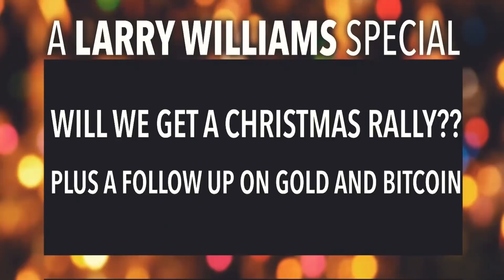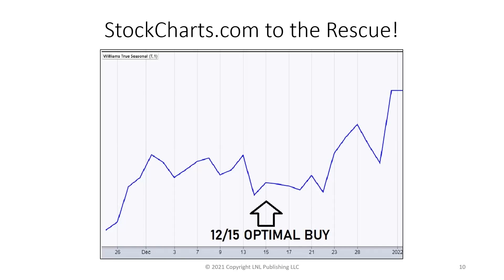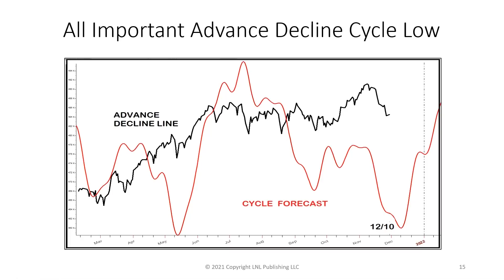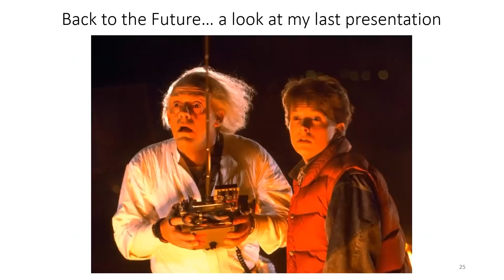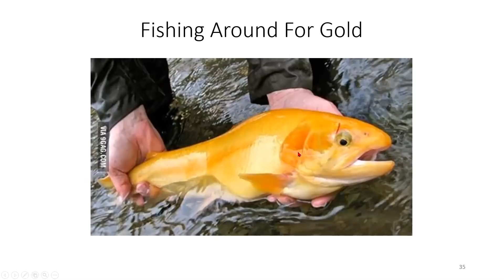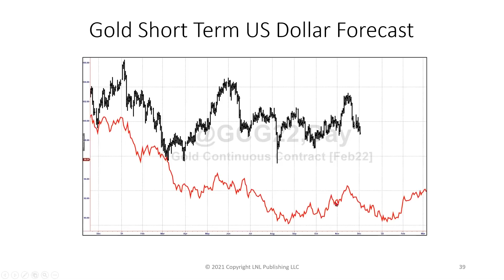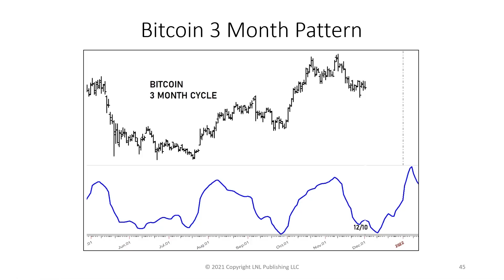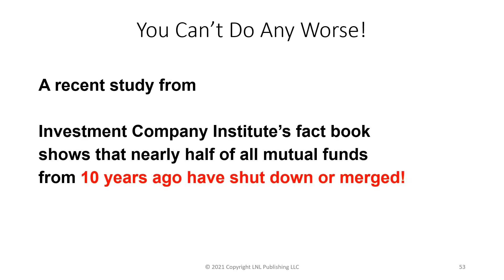Will We Get a Christmas Rally? | Larry Williams Special Presentation (12.06.21)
Will stocks rally this Christmas? Larry answers the question and explores when the ideal short-term trading opportunity will be. Larry also presents his forecast for bitcoin and gold, and sharing what he thinks is in store for gold over the next several months.

00:00 - Intro
00:46 - December Seasonal Pattern
03:01 - A Remembrance and Special Thanks to Yale Hirsch
04:04 - What About 2022?
04:53 - Confirmation Tools: DOW Jones industrial Average TR ($DJITR)
07:04 - December 2021 Pattern, Short-term Cycle Forecast
09:28 - How About My Trading Day Of The Month (TDOM) Concept?
11:15 - Follow up on my Trick or Treat Special: Gold, Crude Oil
16:27 - Fishing For Gold: Seasonal Pattern, Cycle Forecast
19:00 - Gold Short-Term U.S. Dollar Forecast
20:13 - Professional Buying, Williams Cycle Forecast
21:55 - Fistful of Bitcoin: 3 Month Pattern, and the Cycle Forecast
25:11 - Gold and Bitcoin Relationship, U.S. Dollar and Bitcoin Relationship
27:02 - My Views on a Recent Study on Mutual Funds
28:35 - Conclusion and a Christmas Wish For You!

2022 Forecast Almost Ready!